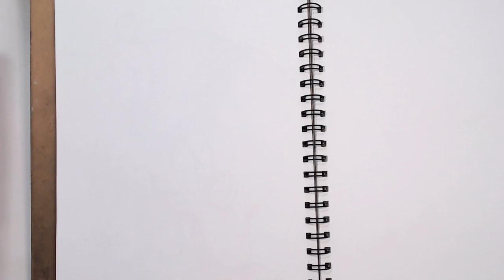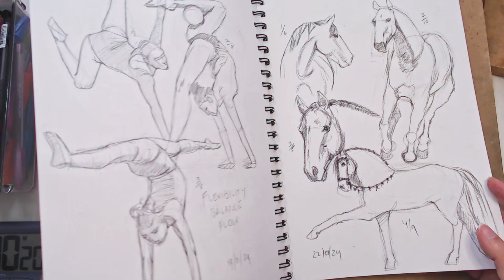Morning Sketches #25 - A time to make your own - Clothed Figures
Draw along with me for a few minutes of real time sketching.  This is how we build the process of a morning sketch routine and actually enjoy the time! We are going to build a healthy relationship with our drawings and how we fill our time.

Today I'm drawing clothed female figures as I feel clothing is something I neglect and morning sketches are a great way to explore those ideas using a few references from Pinterest.
This video is a bit longer than usual and out of order (there is one previous to this I haven't posted yet) because I spent a few days vegging on the bed :P

Feel free to use these videos as a Pomodoro timer for your own drawings.

It's time to relax, unwind and make some marks on paper. Let's explore how to make drawing easy and relaxing and discover some things about ourselves along the way.

💖 Bec.
00:00 - Mini update before starting - other drawings
02:13 - Preparing to sketch
02:44 - Warming up with the 1st sketch
11:31 - 2nd figure sketch
20:45 - Last one - sketching a more fluid pose
31:33 - A look back in my current sketchbook
32:32 - Bonus time -Adding colour to my sketchbook with highlighters
36:07 - Last words and a message about Morning Sketches